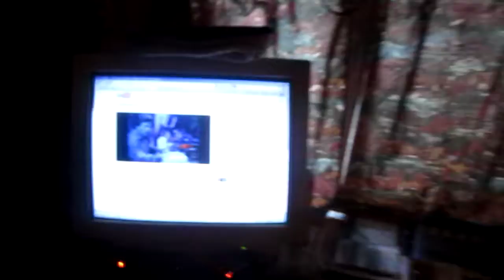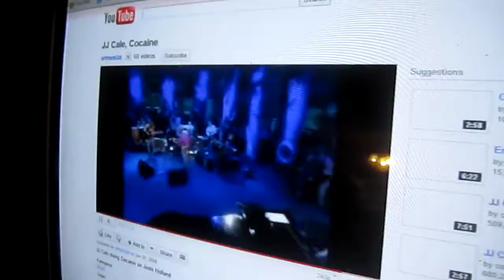7-3 11 kayak

pepple beach